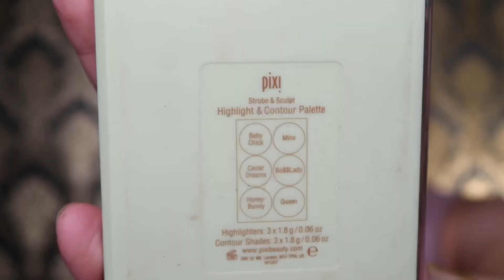Natural Everyday Make-up | Mika Umali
“No Make-up” Make-up/ Everyday / Natural Make-up

Eyebrow Tattoo: @prettylooksph

PRODUCTS
Toner: @omowhiteph
Serum: from @samanthamiguel22
Concealer: @maybellinephshop
Foundation: @lorealparismakeupshop ‘s
Browliner: @happyskin_ph ‘s
Browcara: @clubclioph ‘s KillBrow All-Day Tattoo
Highlight & Contour Palette: @pixibeautyph
Powder Foundation: @maybellinephshop
Lips: @holdlivecosmetic #501
@lorealparismakeupshop ‘s
Mascara: @maybellinephshop ‘s
Brushes: @zoevacosmetics ‘s RoseGoldenLuxurySet from @sephoraph
(Others just generic ones 😁)

Hey everyone, thanks for coming here😘

My DEBUT SINGLE “HATINGGABI” 🎙
was ranked #11 on Spotify’s Top 50 Viral Hits only a few weeks after we launched it, THANK YOU ALL!

2nd Song is coming soon!

VERY ACTIVE on
INSTAGRAM guys, talk to me there too! 🤗